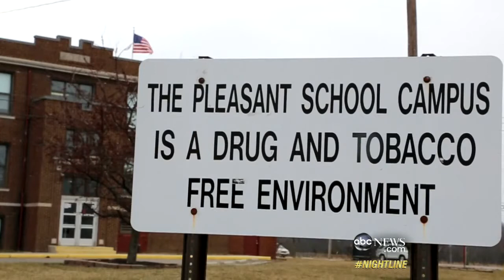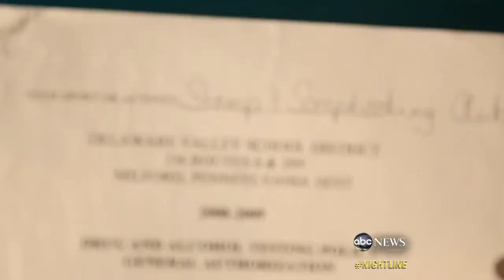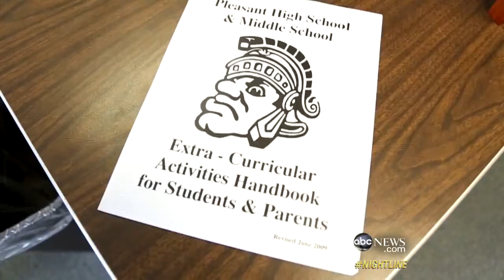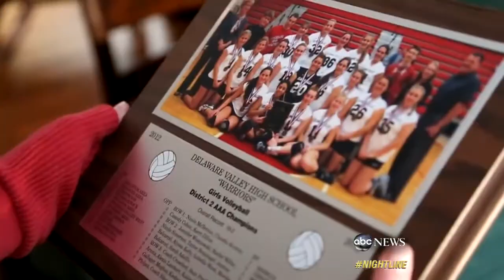***Middle schoolers forced to take drug tests***